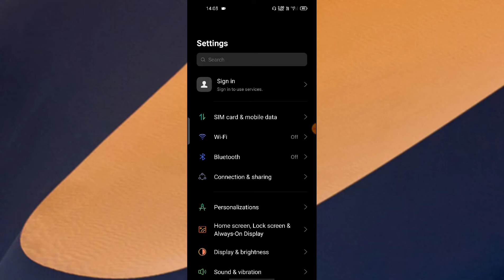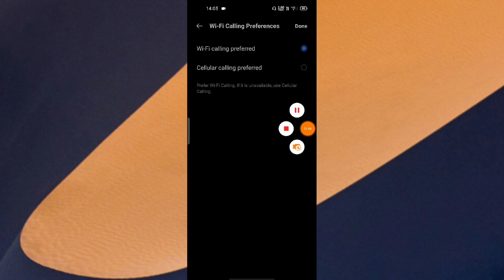OPPO Reno 6 Pro 5G WiFi Calling setting How to use